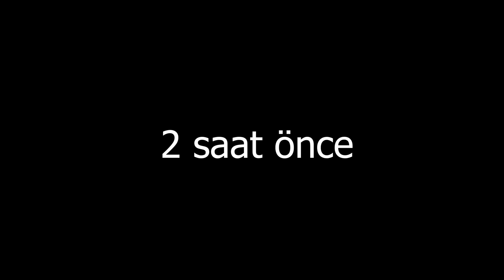RADAR'DAN KAÇAN JETÇİ KAMYONU KOVALADIM ! SİVİL POLİS ETS 2 MOD Logitech G29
Roextended Harita Modu İndir Discordumuza gelmeyi unutmayın